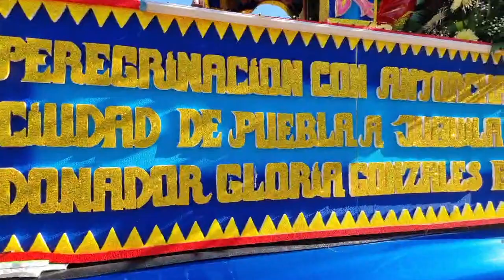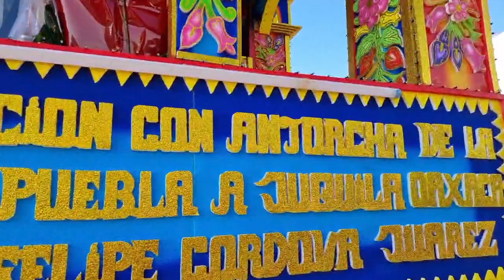Acompañando a la peregrinación de Antorcha de San Salvador Huixcolotla rumbo a Juquila Oaxaca.